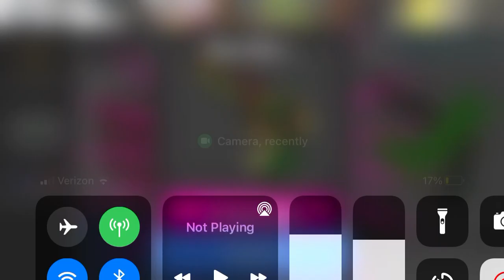I got the jingle gun!